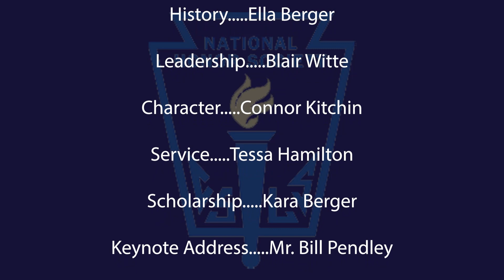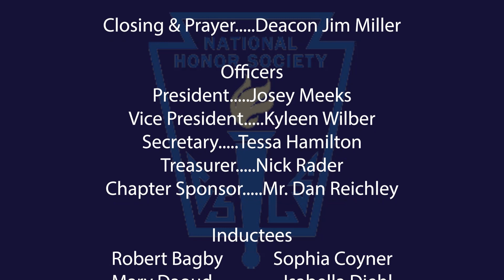Seton NHS Induction 2022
Seton Catholic High School's National Honor Society Induction, Dec. 5, 2022.